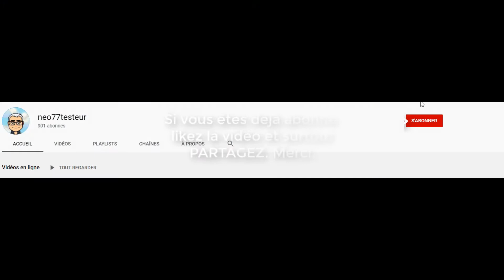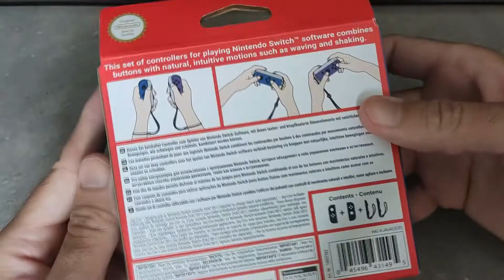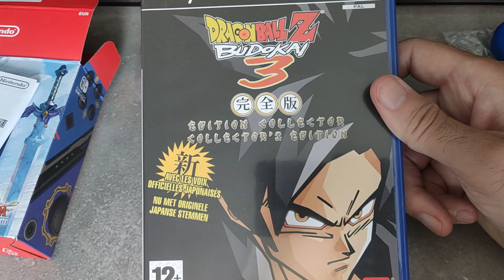Déballage présentation Joycon Zelda Skyward Sword HD et petite pause à cause de la Covid19